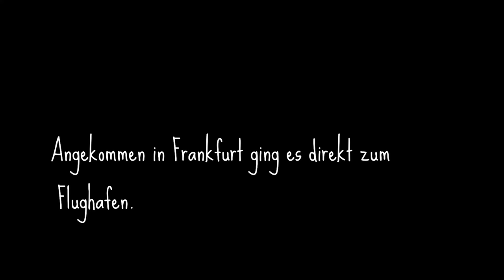Wir stehen ohne Hotel da... | Frankfurt Flughafen Tour | Urlaub Teil 2